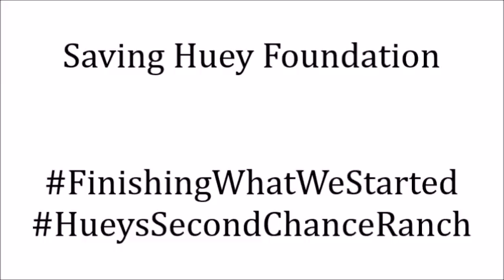Huey's Second Chance Ranch Fundraiser- Saving Huey Foundation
Help us make Huey's Second Chance Ranch a dream come true. A lot of work and supplies will be needed to turn this 2.6 acre property into a place where all special needs animals will be welcomed, helped, and loved.

Pictures and video from Saving Huey Foundation

"This Is Me" Instrumental, Piano Karaoke